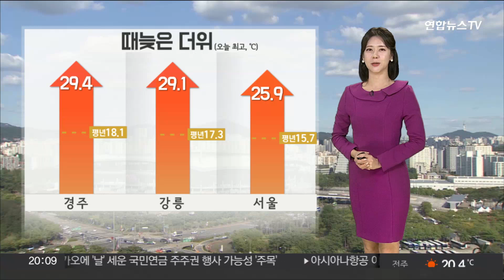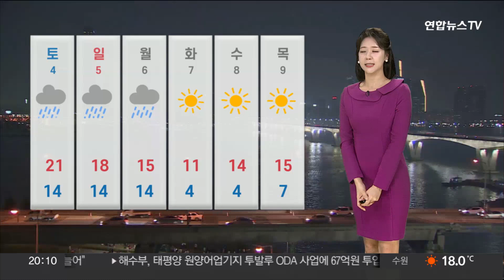[날씨] 내일 중부 요란한 가을비…평년기온 웃돌아 / 연합뉴스TV (YonhapnewsTV)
[날씨] 내일 중부 요란한 가을비…평년기온 웃돌아

겨울의 시작을 앞둔 시점에 때늦은 더위가 이어졌습니다.

오늘 한낮 기온 경주와 강릉이 무려 29도를 넘어섰고요.

서울 역시 평년 기온을 크게 웃돌았습니다.

포근함을 넘어서 덥게 느껴진 분들도 많으실 텐데요.

내일은 기온이 다소 낮아지겠지만 예년 이맘때보다 더 포근하겠습니다.

출근길 서울은 17도로 시작을 해서 한낮에는 21도까지 오르겠고요.

남부 지방은 15도 안팎으로 일교차가 크겠습니다.

시간대에 맞게 옷차림 잘하셔야겠습니다.

이처럼 늦더위가 이어지는 가운데 내일부터는 비 예보가 나와 있습니다.

내일은 중부 지방, 모레는 충청 이남 지역을 중심으로 비가 내릴 텐데요.

이틀간 예상되는 비의 양은 경남 남해안과 제주에는 최고 50mm, 강원과 그외 영남 지역은 최고 40mm의 비가 내리겠고요.

서울, 수도권 지역은 5에서 20mm의 비가 내리겠습니다.

곳곳에서 돌풍과 벼락은 물론 싸락 우박이 떨어질 가능성도 있습니다.

안전사고에 유의하셔야겠습니다.

오늘 밤부터 내일 오전 사이에는 남부 내륙 지역에 안개가 짙게 끼겠고요.

내일 오후부터는 국외 미세먼지가 날아들면서 수도권과 강원 영서 지역은 언제 농도가 짙어지겠습니다.

남은 한 주간 비 예보가 자주 들어있습니다.

다가오는 휴일과 월요일까지 전국 곳곳으로는 비가 내리겠고요.

이 비가 그친 이후에는 날씨가 많이 추워질 것으로 전망됩니다.